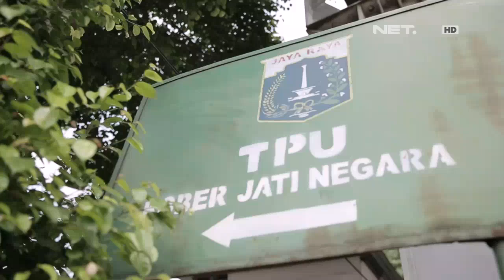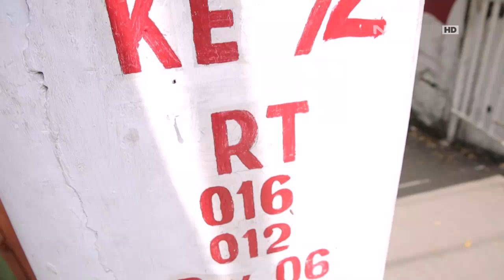Berbagi Rizki - Nenek Rokiyah Sering Menangis Jika Melihat Rumah Lamanya yang Telah Digusur